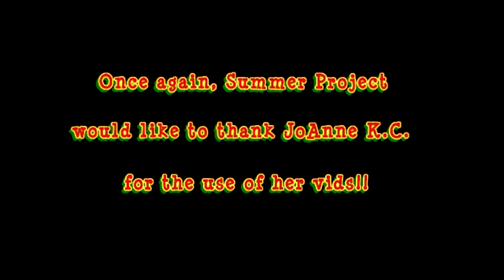Summer Project at The Canteen Warmer - When Will I Be Loved ?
Summer Project's rendition of the Linda Ronstadt/Everly Brothers all time classic